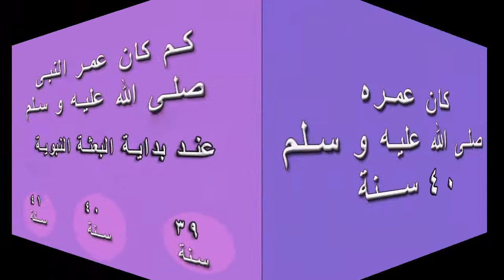معلومة فى دقيقة واحدة ( رسول الله صلى الله عليه وسلم )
أسئلة سهلة و سريعة عن الرسول الكريم المعظم  ربما لا يعرفها كثير من شباب المسلمين  .. و هذا عيب كبير دون شك  .. نحاول من جانبنا توضيح بعض الجوانب الإسلامية فى شكل أسئلة بسيطة لعل وعسى